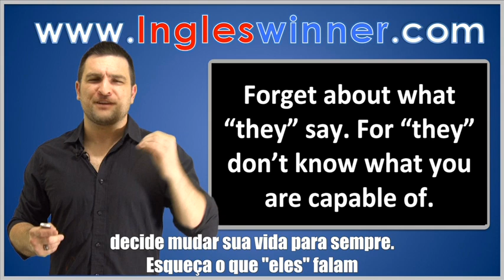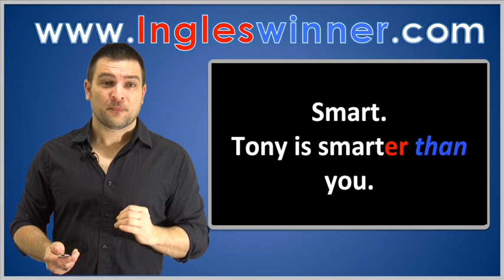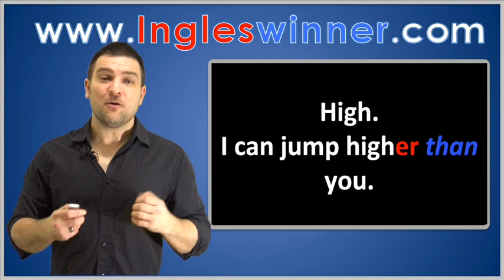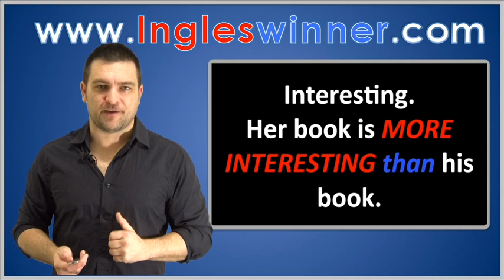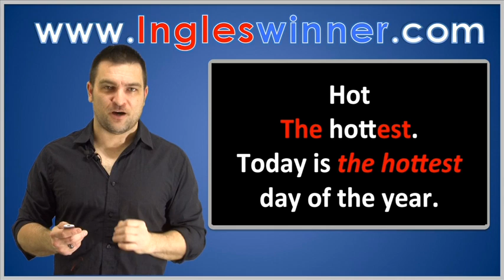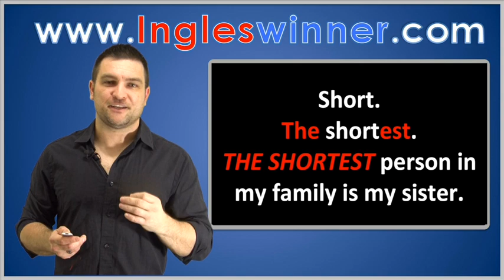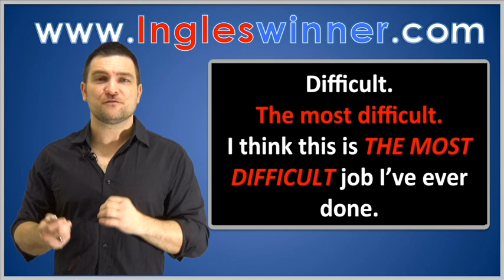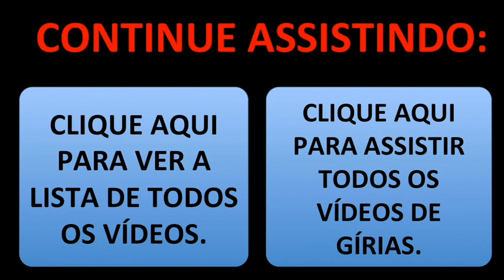INGLES ONLINE . Aula # 52 - Comparando (Superlativo)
Nesta aula vamos aprender a comparar pessoas e coisas. comparativo e superlativo em inglês. Gramática em inglês. Aula de inglês online. Inglês americano. Falar inglês fluente. Inglês online. Curso de Inglês.